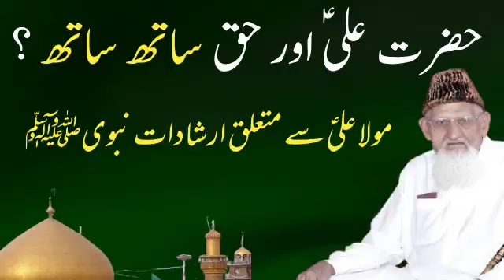HAZRAT ALI Ra AUR HAQ Sath Sath - Hadees e Nabvi Alehesalam || Maulana Ishaq